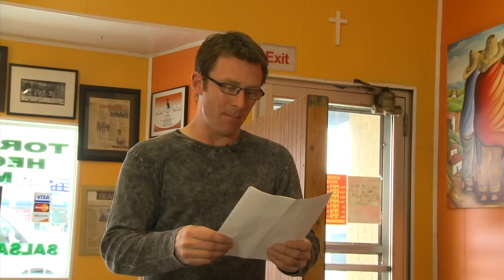Chicago's Best Viewer's Choice #3: Zaragoza